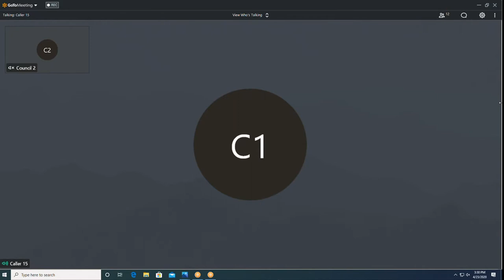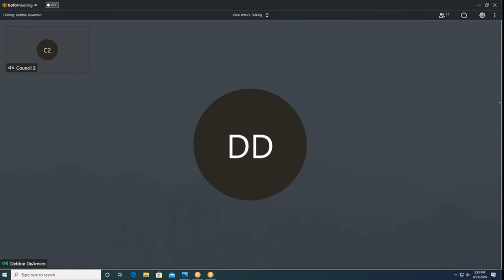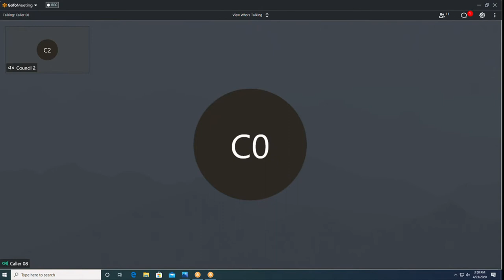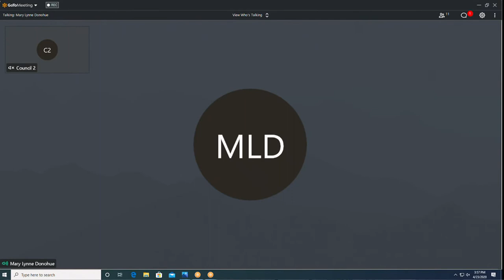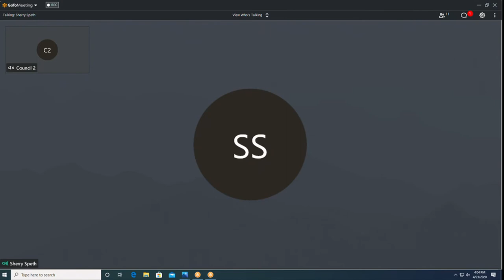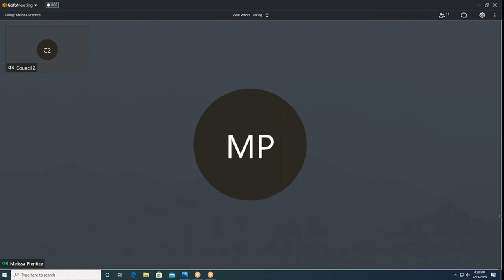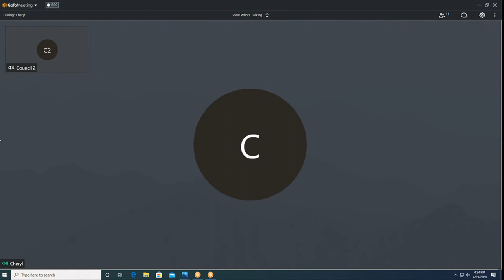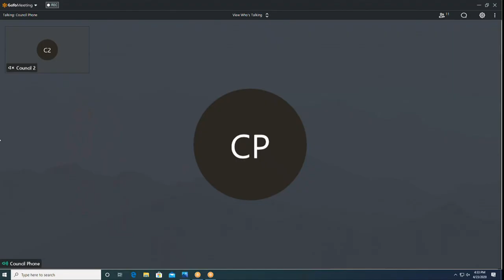MPL BT 04232020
Mead Public Library Board of Trustees meeting, April 23, 2020